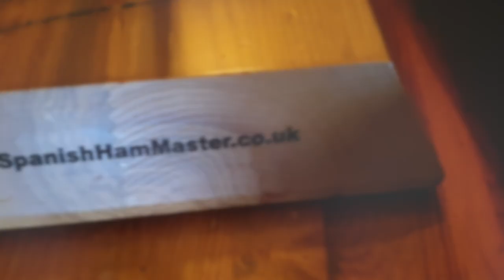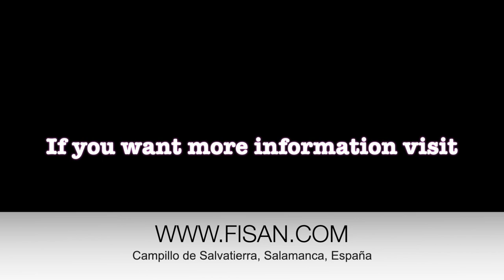How to know if we have a great Jamón Iberico (Spanish Ham)?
Tasting one Jamón Ibérico 100% Iberian from IBÉRICOS FISAN
More than four years cured (01/2016) we've found a fantastic Jamón with very nice flavour and aromas. Well presented and elegant.